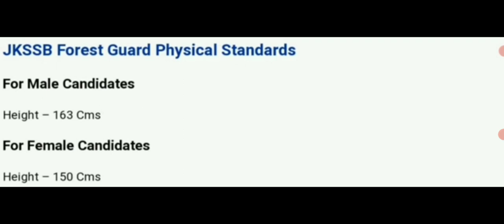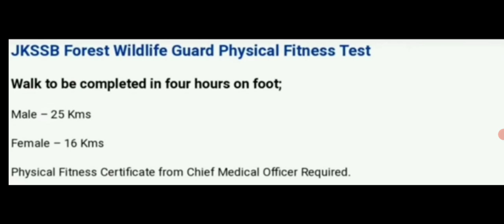J&K Forest guard Bharti 2022 ll Physical & Exam Update ll Running ll Height ll Age / Qualification 😱